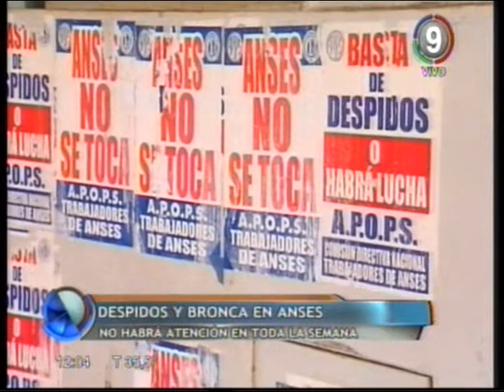Canal 9 Bahía Blanca - CERRADO POR DESPIDOS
Gremios que nuclean trabajadores de Anses realizan medidas de fuerza por el despido de varios trabajadores en el país. En Bahía son 3 los empleados cesanteados.